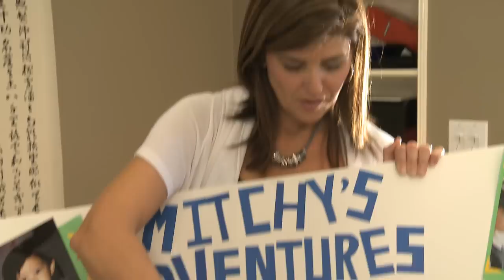The Ho Family Story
Mitchell Ho suffered a massive stroke at the age of 11.  The Ho's became a part of the Canuck Place family in the end-of-life program.  They moved into the hospice and were able to share those last precious six weeks together.  This is their story.